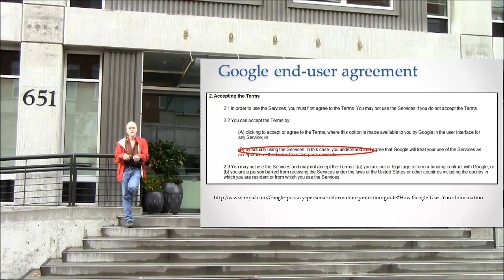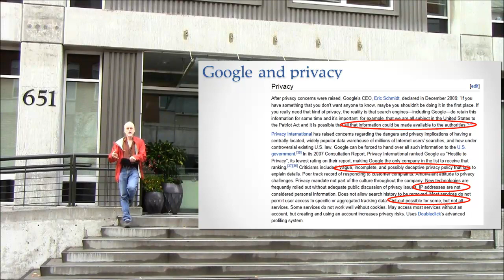The Google End-User Agreement